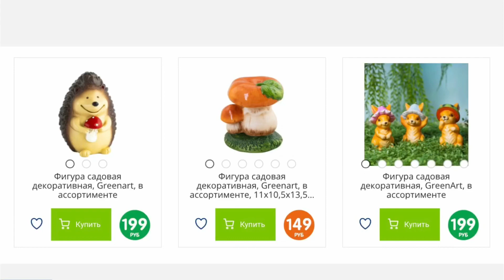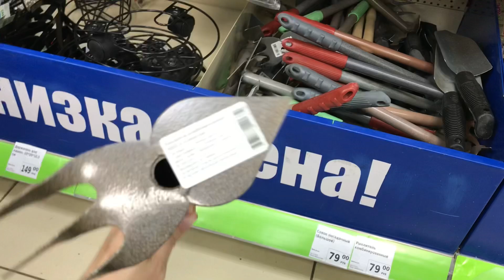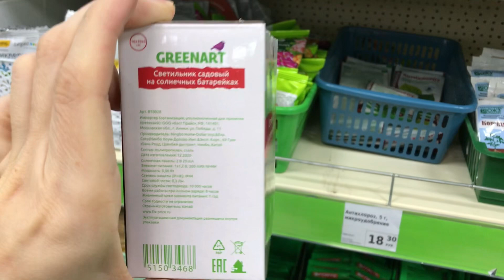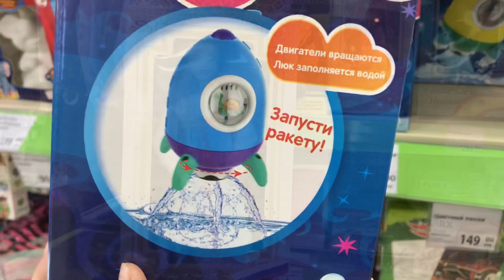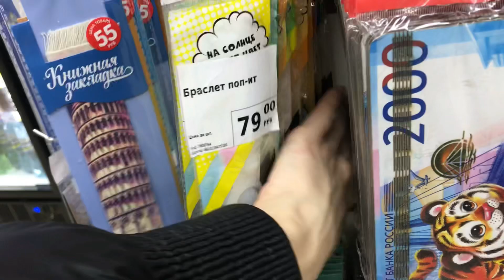Новинки Фикс прайс🤩+Товары для сада💚💙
Новинки Фикс прайс+Товары для сада из fix price.

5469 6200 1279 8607 Сбербанк

Я конечно в это чудо не особо верю, но а вдруг кто то из Вас захочет поддержать мой канал для дальнейших обзоров ,от 1 ₽.🧩

❗️В связи с закрытием ❌в скором времени YouTube , переходите все на мой канал на Яндекс Дзене: